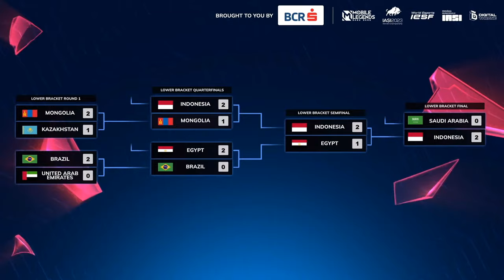🔴 LIVE | GRAND FINALS | IESF World Championship 2023 (FIL)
Scheduled for Sept. 3, 2023

BATTLE OF THE GIANTS!

Aling bansa nga ba ang magpapatunay ng kanilang katapangan para makoronahan sa buong mundo?

GRANDFINALS  matches on stream:
🕒 17:00 (GMT+8) Philippines vs. Indonesia